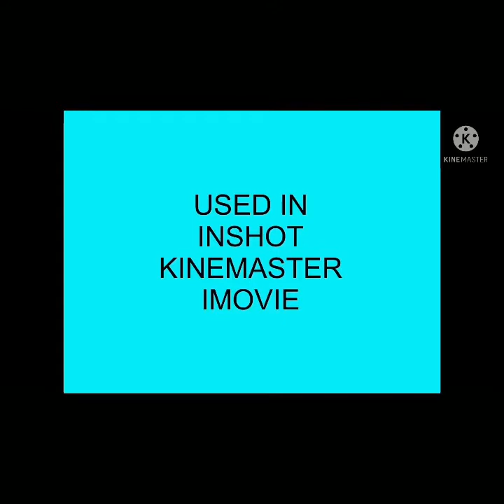Dave Kills Me/Grounded/Arrested (SEASON 4 FINALE)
Dave goes to justbren0701 g's house to see the guy he is going his homework then Dave asks me a question, then he uses a gun then he shoots and killed, then Dave heard a police and ambulance siren, the cops brings Dave to arrested and everyone grounds him.

Fan Mail:
75 S Franklin Turnpike
Ramsey
New Jersey
07446